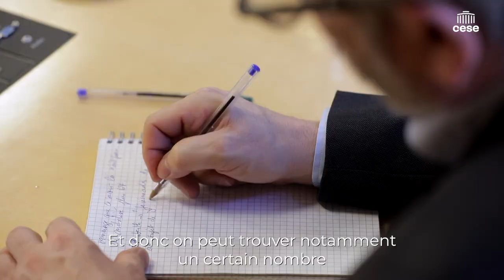Malo Mofakhami (Sorbonne Paris Nord) - Le travail en questions - CESE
Questions à M. Malo Mofakhami, chercheur en sciences économiques, maître de conférences à l’Université Sorbonne Paris Nord au CEPN, auditionné par la Commission Travail et emploi du CESE dans le cadre de la saisine d'initiative: "Le travail en questions".